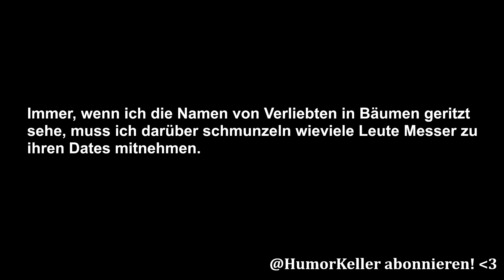Bewaffnet zum Date!? | HumorKeller Böser Witz 88 (2023)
Deutschland 2023: Messergewalt nimmt zu! What is love? Baby don't hurt me!

Hier nochmal der ganze Witz zum Mitschreiben:

Immer, wenn ich die Namen von Verliebten in Bäumen geritzt
sehe, muss ich darüber schmunzeln wieviele Leute Messer zu
ihren Dates mitnehmen.